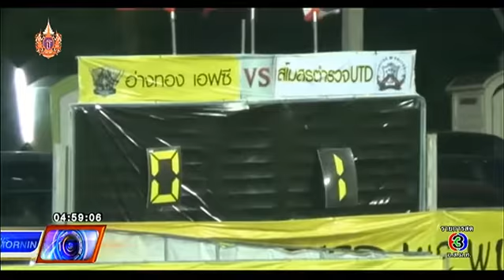Have a nice day | ผลการแข่งขันฟุตบอลลีกภูมิภาค ดิวิชัน 2 โซนภาคเหนือ | 13-03-58